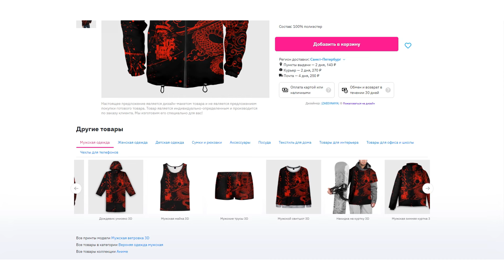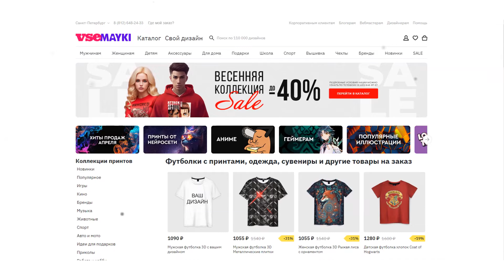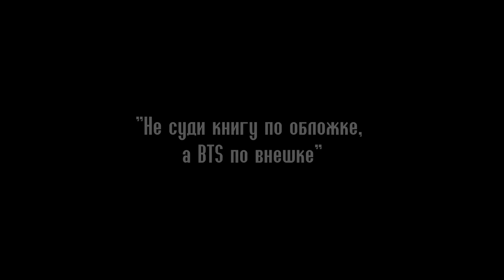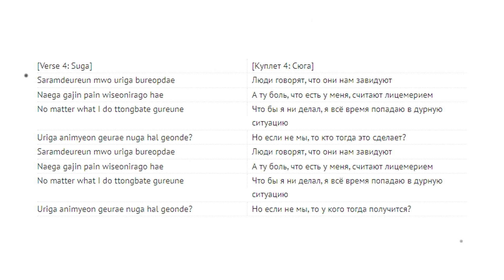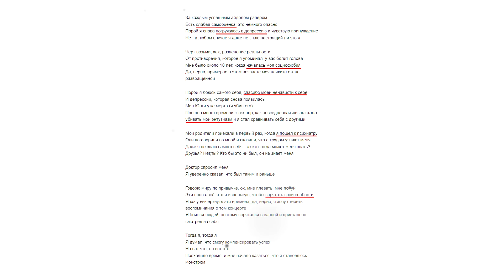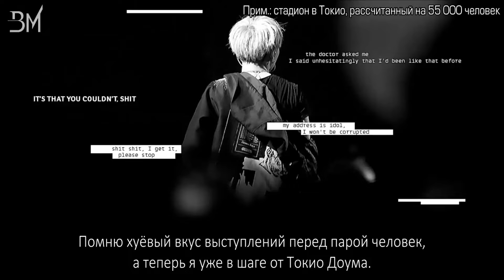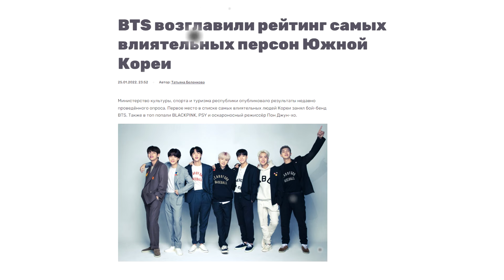Обзор – BTS (БТС). «Какими мы их не знали»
Чтобы скачать приложение Vsemayki , кликай на ссылки ниже

Вот они, слева направо: Rap Monster, Jin, Suga (Шуга), J-Hope, V, Jungkook, Jimin (Чимин). Мы привыкли, что участники данной группы выглядят, как мальчики-зайчики, но так ли с ними всё просто?

Добровольное пожертвование на развитие канала:
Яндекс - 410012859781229